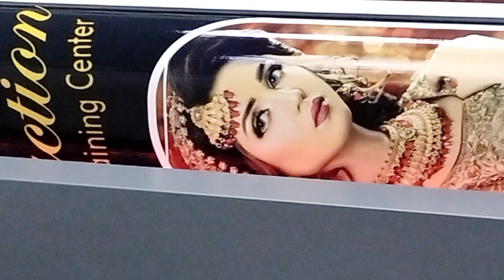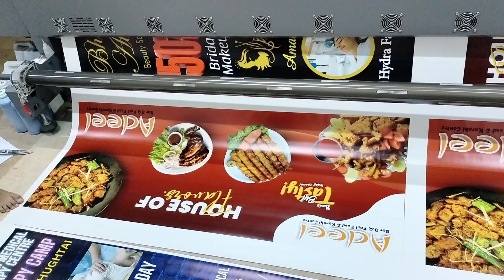Panaflex Printing Karachi online order 03347779297 online printing services